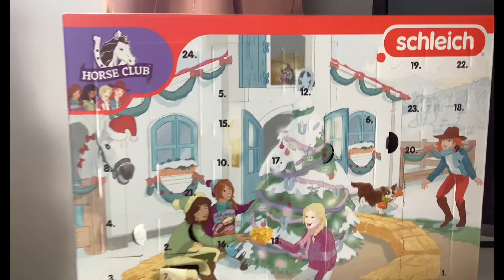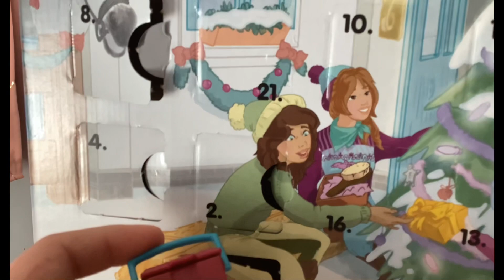Day 8 of my schliech advent calendar!🎁🎄🛷